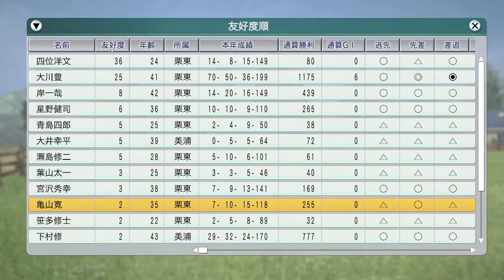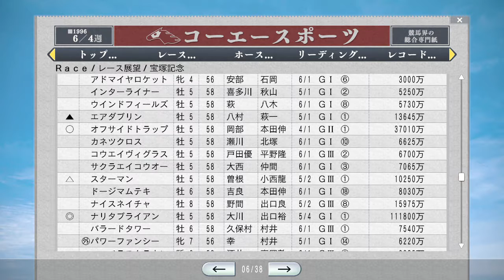仏オークスにファビラスラフイン、フラワーパークも海外 1996年6月3週【ウイニングポスト8 2016：競馬ゲーム】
各馬の調子確認、ローテ変更、1996年ここまでの重賞制覇馬一覧も

（前）6月2週 イギリスオークス・イギリスダービーをエアグルーブ、フサイチコンコルド、ダンスインザダークで両取り挑戦！
（次）6月4週 宝塚記念にナリタブライアン、オフサイドトラップ、エアダブリン。ライブリマウント、マーベラスサンデー、ステージチャンプ海外遠征：